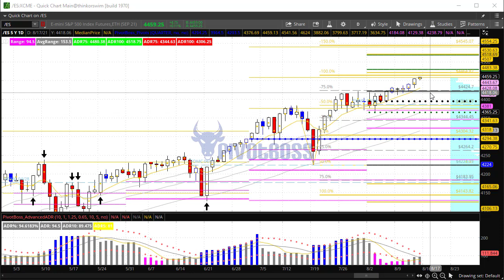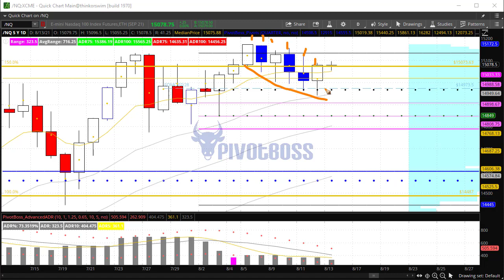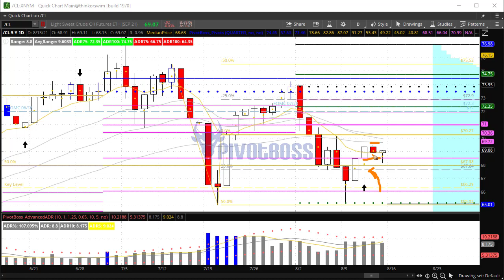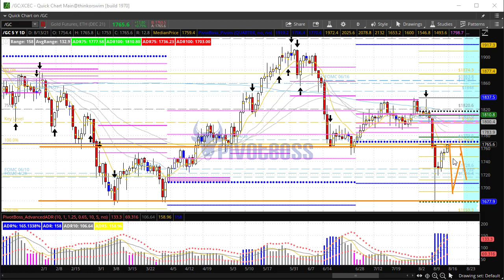PivotBoss Pre-Market Video [August 13, 2021]: Bullish Outside Day for Crude?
AUGUST 13, 2021 — FRIDAY AM

The ES remains on a quiet path higher, as price continues to honor the bullish PEMA trigger zone. Based on the recent key range, the ES has a significant target up above at 4545, which could be hit down over the next week or two. The NQ has remained mostly weak all week, but developed a strong rejection of yLO in the previous session, which could finally lead to higher lows and higher highs today. Above 15100 opens up the upside. Crude Oil appears to have rejection yLO, and could become a bullish outside reversal today, with a shot to reach 70. Meanwhile, Gold has returned back to the scene of the origin of Sunday's flash crash, reaching the 1765 market structure level. This is a very important pivot that will determine if 1835 is next.

Cheers!